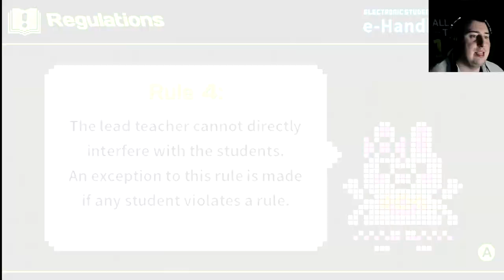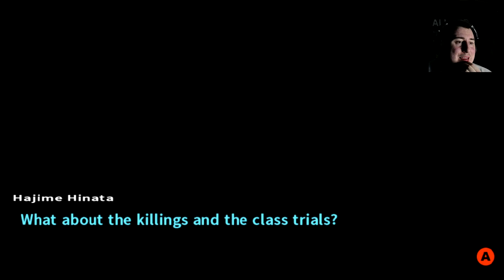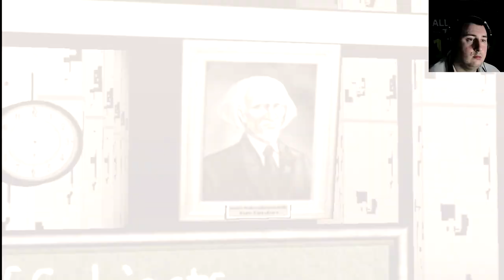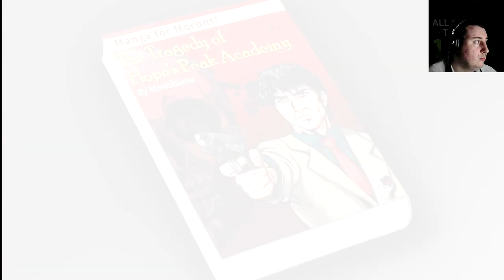FUYUHIKO DOESN'T DESERVE THIS AGONY!! Danganronpa 2 Goodbye Despair